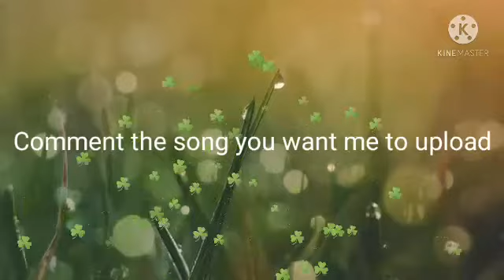Nightcore Kaya Bob Marley